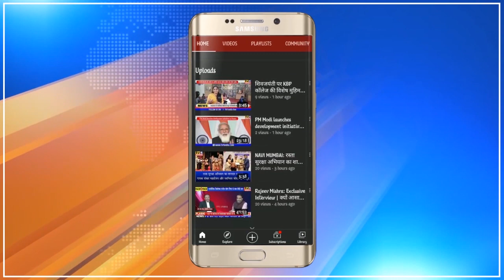Breaking : ED ने जब्त की Anil Deshmukh की 4 करोड़ की संपत्ति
ईडी ने जब्त की महाराष्ट्र के पूर्व गृहमंत्री अनिल देशमुख की संपत्ति... | मनीलांडरिंग केस में ईडी ने जब्त की 4 करोड़ 20 लाख की संपत्ति | ईडी कार्रवाई पर बीजेपी नेता किरीट सोमैय्या ने बोला हमला- | जेल जाएंगे देशमुख, 100 करोड़ तक पूरी होगी वसूली जब्ती